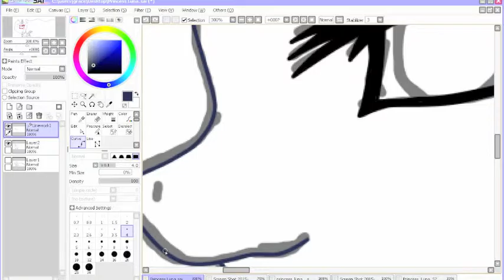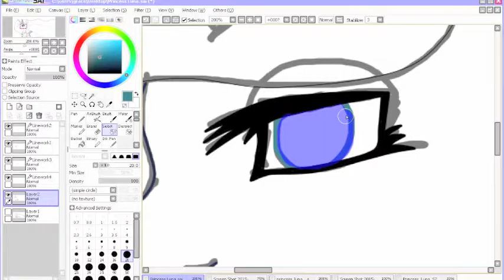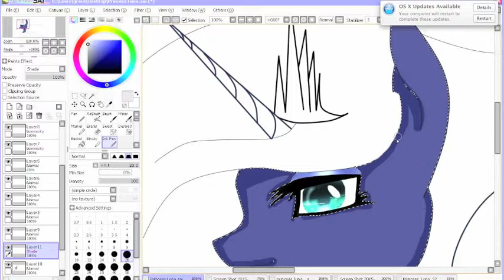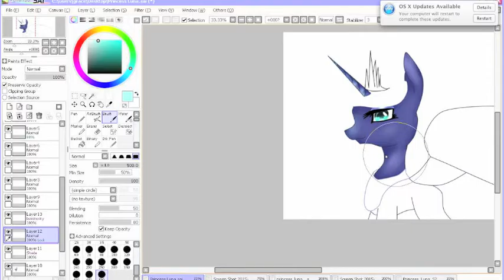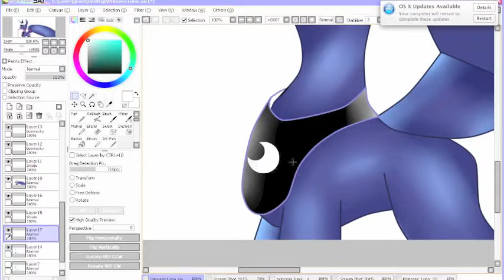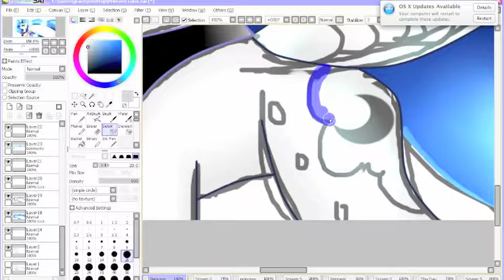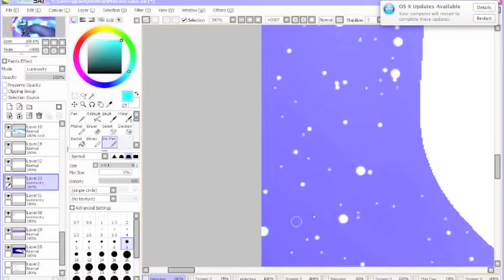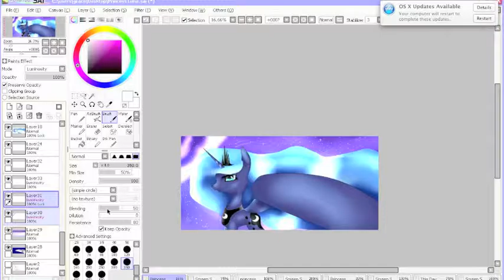Princess of the Night Speedpaint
A new speedpaint for Luna. Citations at end of video.

((Little note here (since I didn't bother with another video for this):
You may have noticed that I have changed my channel name and profile picture (again). The main reason for this is that there are a few other "The Gaming Artist"s and I needed a more unique name for my channel that is also more general so that it can cover everything on my channel. So, CommanderCalderia it is. ))